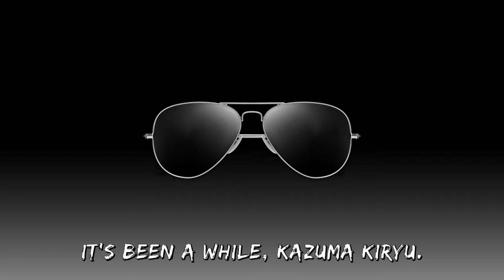Yakuza - Fiercest Warrior (Special Edit)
"It's been a while, Kazuma Kiryu. I've been waiting for you. Defeating you is our clan's utmost desire... The end has justified our means... And now it is time to defeat you and prove the Amon Clan's superior strength! Let's go, Kiryu!"

This mixes was inspired by @Sidewayzs  with his Supreme Warrior Medley mix so go check out his channel :)

Timestamps:
0:00 - Fiercest Warrior ver. Kiwami 2 (Yakuza Kiwami 2, 2017)
5:58 - Bug's Warrior (Yakuza 6: The Song of Life, 2016)
11:25 - Fiercest Warrior ver. 0 (Yakuza 0, 2015)
15:51 - Lunatic Warrior (Yakuza Kiwami, 2016)
19:33 - Fiercest Warrior (Ryu ga Gotoku Ishin!, 2014)
23:53 - Wailing Warrior (Yakuza: Like a Dragon, 2020)
26:38 - Hear This In The Game (Yakuza 3, 2009)

Jamie-Aaron Sladden 13
Argentbeacon
Dragonlord Venrex
ElSato
Alister Vale
Daniel Montgomery
diecaaster
Shaddyclub
SSG
Sean Doney
Alan T Pena
Mimi Xiao Long

Sauces:
Jo Amon - Yakuza
Meimei - Seton Academy: Join The Pack!
M1918, Kalina, P90 - Girls Frontline
Spectre - DNF Duel
Marie ADLER - Infinite Dendrogram
Seeking The Pearl - Uma Musume Pretty Derby
Yorigami Jo'on - Touhou Project
Avrora, Bremerton - Azur Lane
Mina - Blue Archive
Rayne HASUMI - Valkyrie Drive: Mermaid
Coco Adel - RWBY
Kafka - Honkai Star Rail
Feater - Arknights
Nina Williams - Tekken
Albert Wesker - Resident Evil